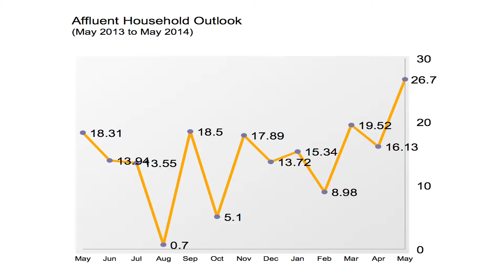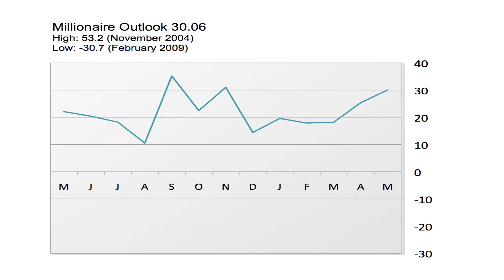Affluent Household Outlook highest in 7 Years | May 2014 Index - Part 3 of 4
Cathy McBreen discusses the May 2014 Millionaire and Affluent Investor Confidence Indices.